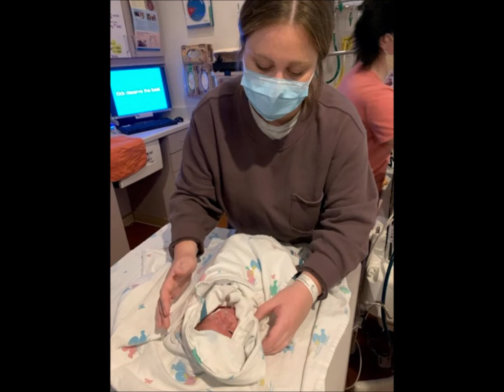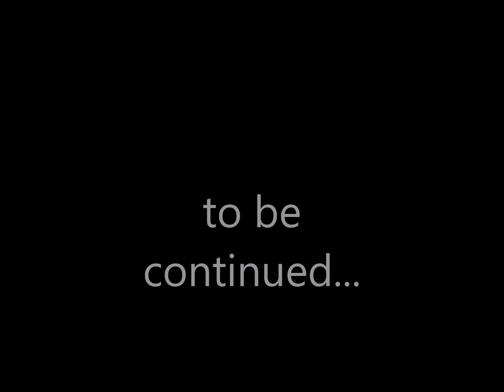TATE WILLIAM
music by: Ruelle-I Get to Love You & Amos Lee-Little Light